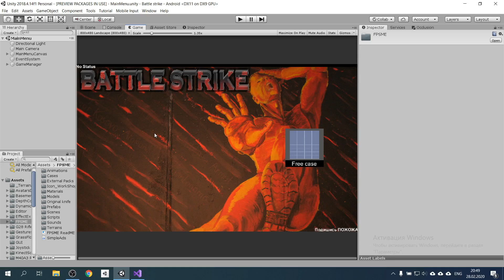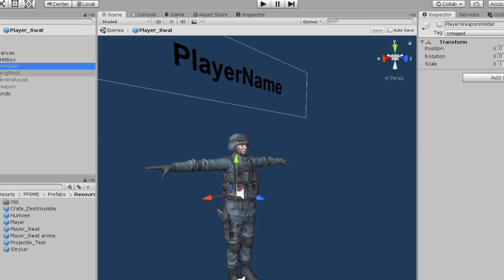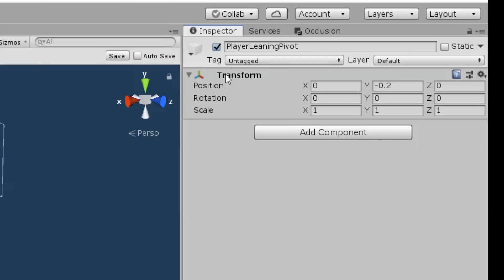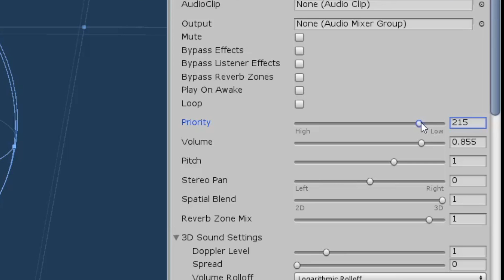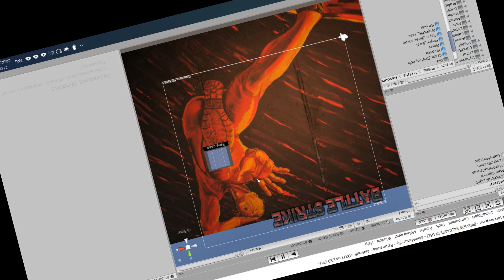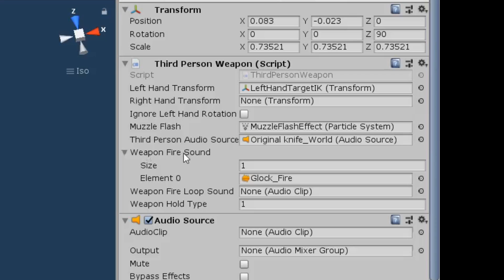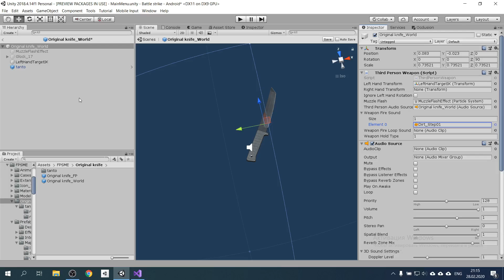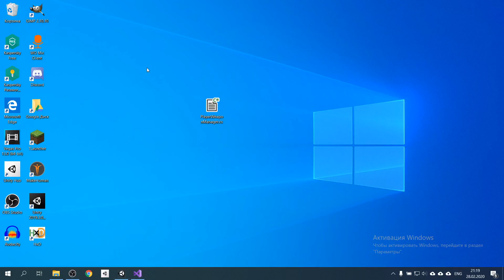🤨 Баги в кс го на андроид ( легальное вх в кс го , cs go баг на вх )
✅➖Ссылки➖➖➖➖

По следующим причин :

1.🆘 Помочь вам с разработкой игр
2.🆓 Реклама ваших игр БЕСПЛАТНО
3.🤔 Предложении на счёт новых видео на нашем канале Ютуб
4.🗨️ Ну и просто общаться)

Вот АПК этой игры , если интересно (ТОЛЬКО НЕ СПРАШИВАЕТЕ ПОЧЕМУ ТАКАЯ СТРАННАЯ ИКОНКА И ДА ВОЗМОЖНЫ ЛАГИ)

Вот целый проект этой игры (
1.разархирируй файл
2.запути unity
3.нажми вверху открыть проект
4.найди папку которую ты разархировал
5.после не забудь ввести свой appId
    1) по пути photon unity networking/resources и там должен быть файл настроек
     2)в этих настройках мы ищем параметр appId и в нем вводим свой appid

Тема этого видео - кс го баги ( cs go баги ) . В нашей кс го на андроид ( cs go на андроид ) мы нашли легальное вх в кс го , то есть мы нашли в кс го баг на вх ( cs go баг на вх ) . Вообще баги в кс го ( баги в cs go ) оказалось довольно много . И если вас интересует такая темя как - кс го на андроид скачать или cs go на андроид как установить , то в описании вы можете найти ссылку на мою кс го.

Саундтрек из ГТА 4

8-Ball - Hands In The Air

valence_-_Infinity